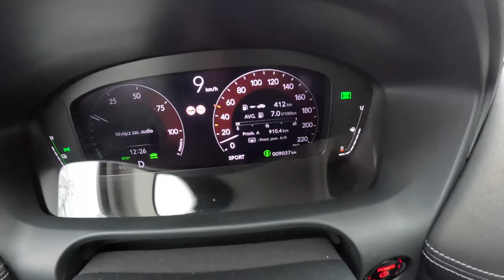NEW 2024 Honda ZR-V 🇯🇵 [2.0 i-MMD Hybrid 184HP] |0-100| POV Test Drive #1930 Joe Black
👉  Car: Honda ZR-V 2.0 i-MMD Hybrid 184HP 2024

0:00 Intro
0:09 Walk-around and interior
2:00 Casual driving
9:20 Tunnel
11:16 Highway
12:20 Casual driving
19:05 Acceleration
19:20 Casual driving
26:03 Engine view
26:17 Fuel Consumption

Engine: 2.0L Petrol (Gasolina) 4-cylinders
Displacement (cc): 1993
Power: 135 kW/184 hp
Torque: 315 Nm
Transmission: 1-speed automatic E-CVT
Traction: FWD ( Front-Wheel Drive )

Acceleration (0–100 km/h): 7,8 s.

Fuel Tank Capacity: 57L
Total Range: 1267 km
Weight: 1589 Kg
Cargo Space: 390 Liter
Model: 2024
Date of Production : 2023-

Driver: Joe Black
Video: GoPro Hero 12 Black
Edit: MacBook Pro / Final cut Pro X